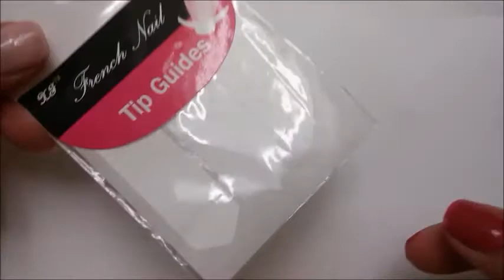Blue French tip Leopard Nail Art Design